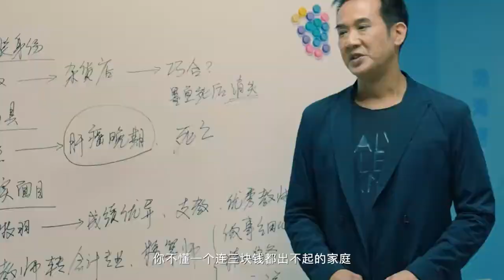An Fang New 2022 暗房, 2022 chinese thriller web series Official trailer 2